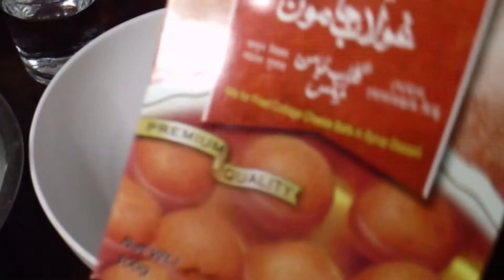Gulab Jamun Fast & Easy Recipe in Malayalam